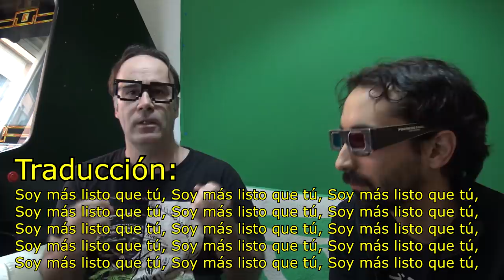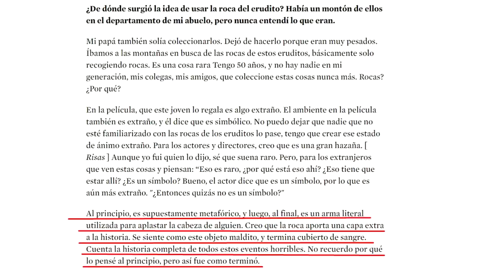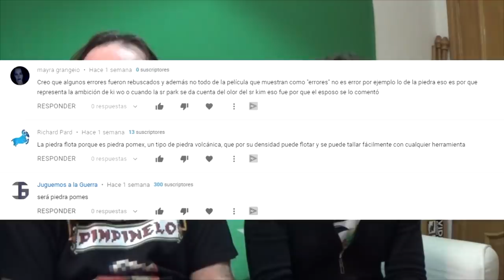NO SON ERRORES DE PELÍCULAS - PARÁSITOS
Colaboradores